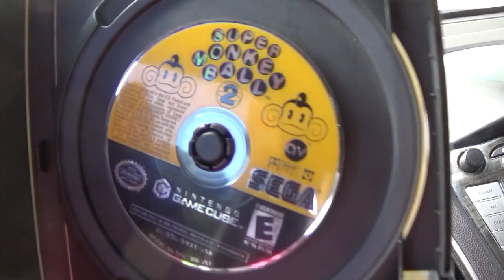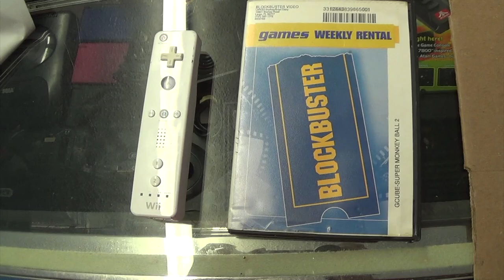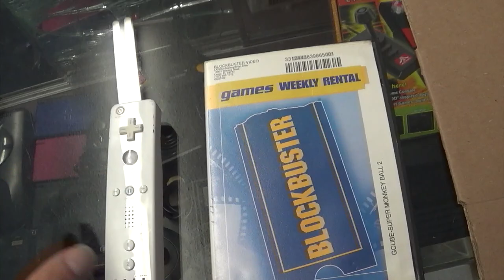Garage Sales 10/23/20: ONLY MONKEY BALL!